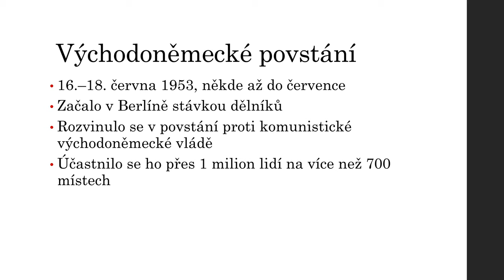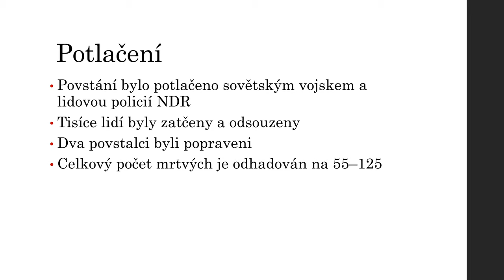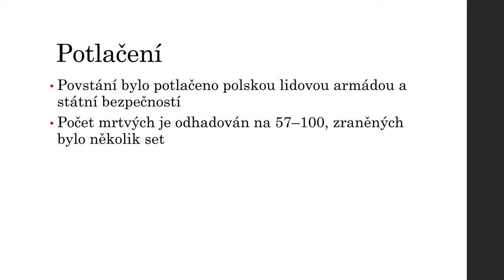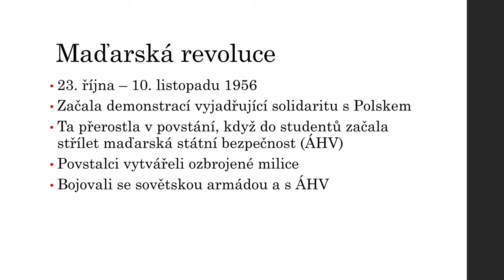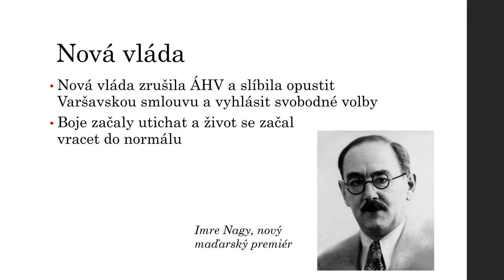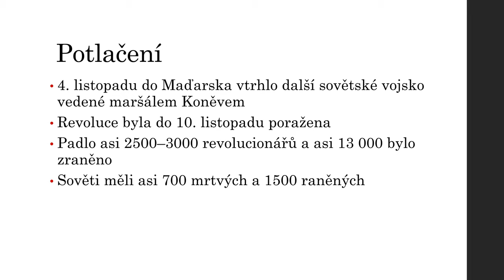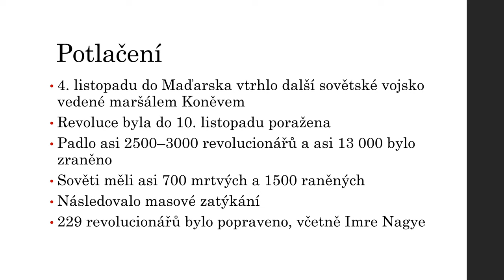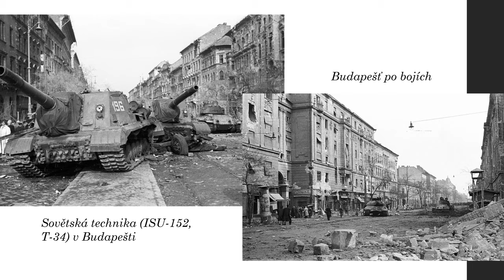Protikomunistická povstání v 50. letech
V 50. letech proběhla série protikomunistických povstání – ve Východním Německu, v Polsku a v Maďarsku. Všechna byla tvrdě potlačena. Největší z nich bylo maďarské povstání v roce 1956, které bylo potlačeno sovětským vojskem, jemuž velel maršál Koněv.

0:00 Úvod
0:31 Východoněmecké povstání 1953
1:57 Poznaňské povstání 1956
3:05 Maďarská revoluce 1956